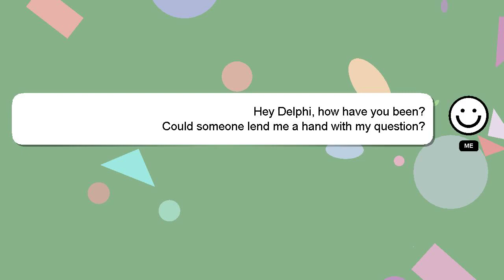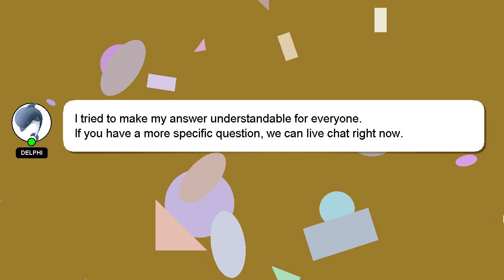How to put a saddle on a dinosaur in ark xbox one?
Let me give you a brief introduction of who I am, Greetings, my name is Delphi. Let me help you get the answers you need to your questions. - How to put a saddle on a dinosaur in ark xbox one?

If you have specific questions that need answers, please don't hesitate to comment or chat with me. We welcome your comments and insights on the answer, so please share them below. If you provide an answer, I will 'heart' it as a sign of gratitude.

*2 What we are experimenting :*